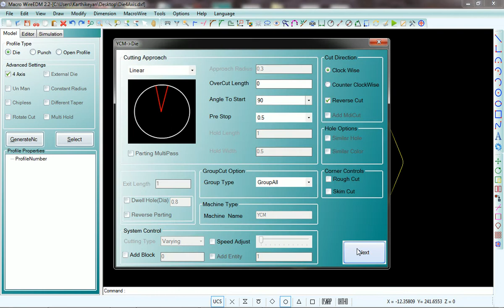Die 4 Axis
Ways to Generating NC for an Open Profile with 4 Axis in Macro Wire. It will be used to generate NC for Complex profiles.  - CadMacro   wire edm, cnc milling, cnc turning, die mould erp, process plan, point of sale